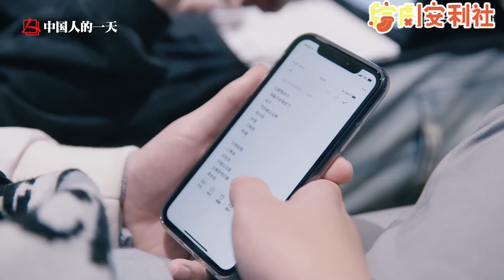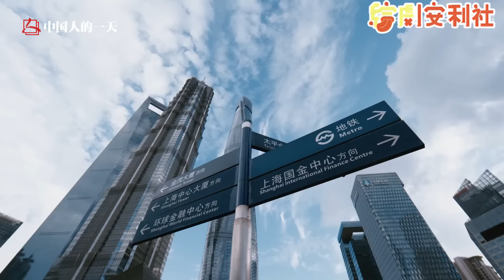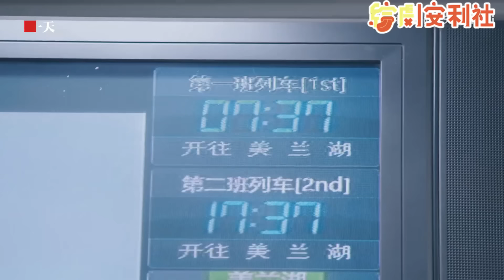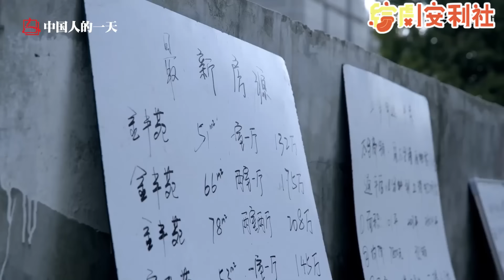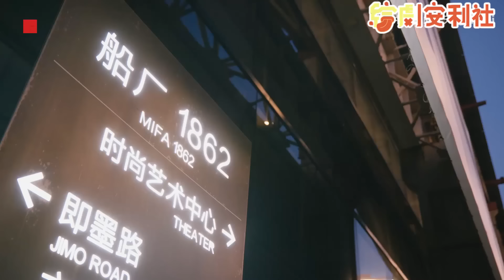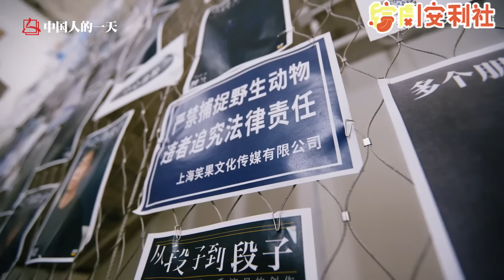何广智线下脱口秀，果然节目里还是太保守了？没想到你是这样的广智！脱口秀 | 脱口秀大会 | 综艺 | 娱乐 | 搞笑